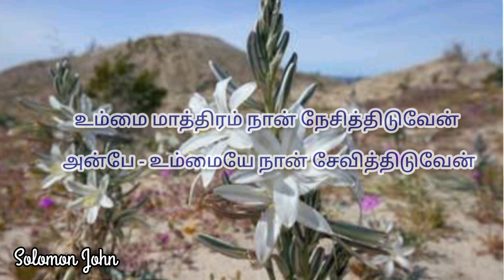TPM Tamil Song No.523 Lyrics Saronin rojave palathakin lilyeசாரோனின் ரோஜாவே பள்ளத்தாக்கின் லீலியே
TPM Tamil Song No.523

Lyrics

சாரோனின் ரோஜாவே பள்ளத்தாக்கின் லீலியே